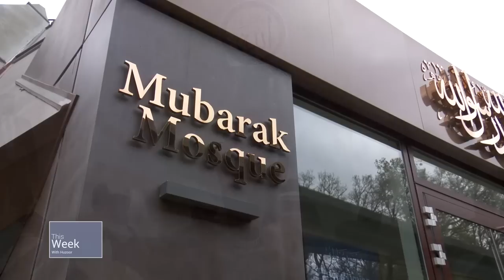This Week With Huzoor - 10 March 2023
Hazrat Khalifatul Masih V (aba) inaugurated the new administrative block of the Baitul Futuh Mosque Complex, held a number of meetings with various delegations and delivered the keynote address at the National Peace Symposium 2023.

In the Friday Sermon, Huzoor spoke about the excellences of the Holy Qur'an and spoke about the incident in Bangladesh.

0:00 - Intro
1:11 - Introduction of inauguration of Baitul Futuh Mosque Complex
3:06 - Huzoor inaugurates the new administrative block.
4:11 - Meeting with various guests and dignitaries.
5:14 - Meeting with Barbara Hofmann, 2019 Ahmadiyya Peace Prize winner.
6:12 - Meeting with Dr Tadatoshi Akiba, 2022 Ahmadiyya Peace Prize winner.
8:22 - Meeting with Ziad Aboultaif, Member of Parliament from Canada.
11:02 - Highlight of National Peace Sympsium 2023.
19:31 - Guests remarks after Huzoor’s keynote address.
25:51 - Huzoor grants meetings to international delegations.
26:21 - Guests remarks after meeting with Huzoor.
28:59 - Friday Sermon Clip 10 March 2023.